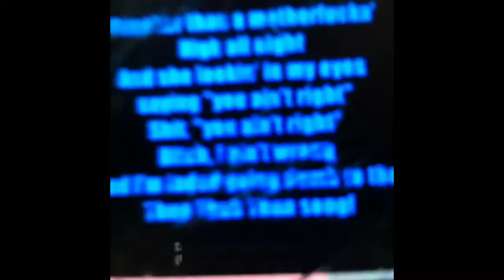lyrics to u find out cause me dont know?